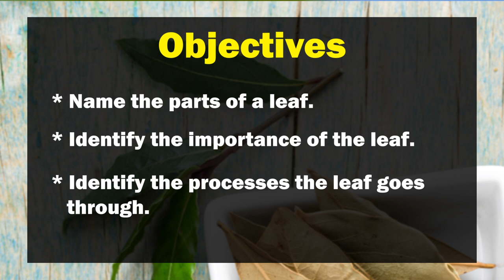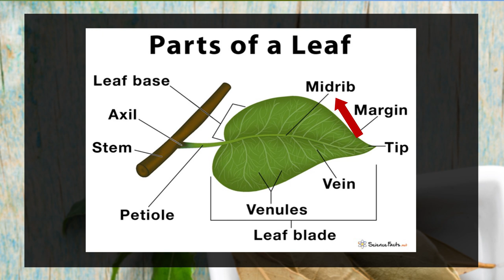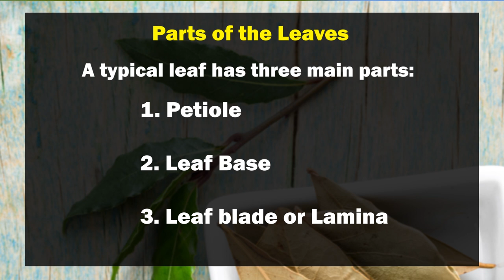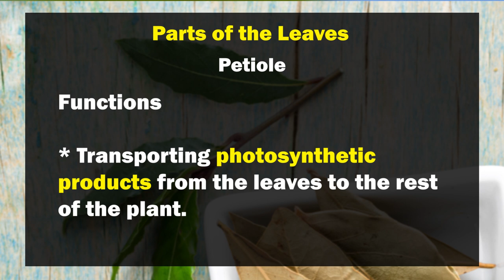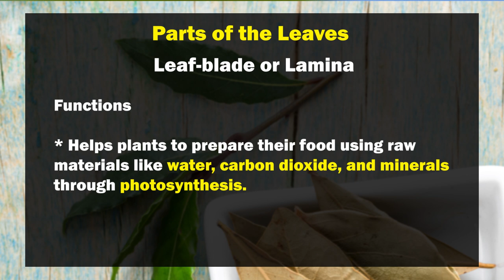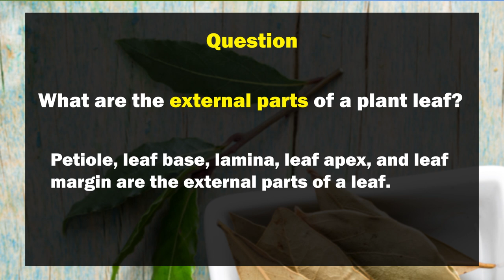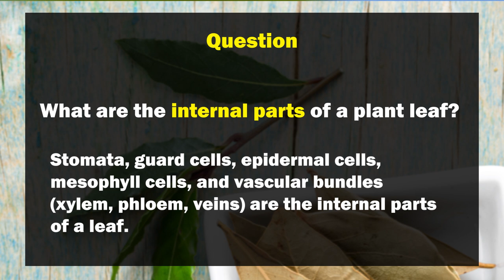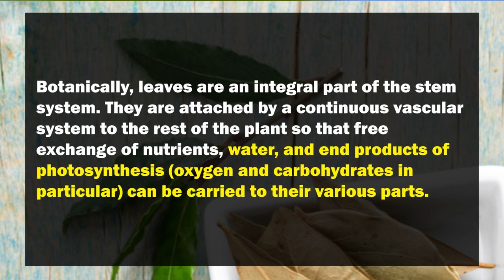Science - Grade 5: Parts & Functions of a leaf - Photosynthesis